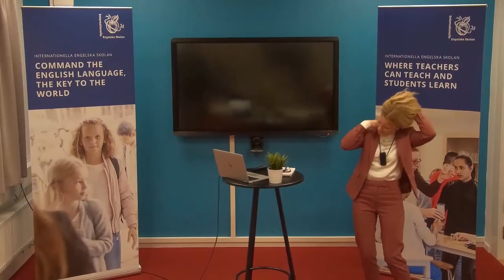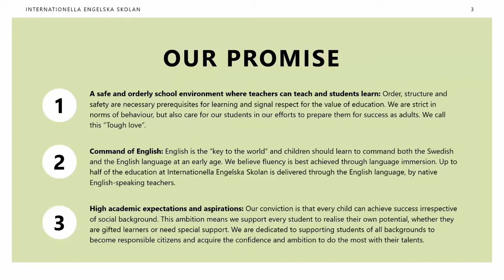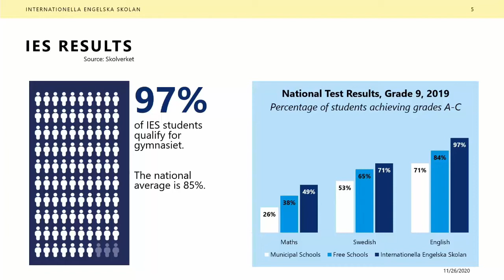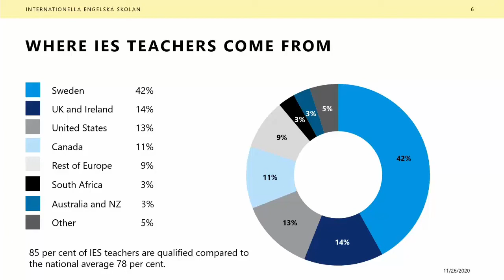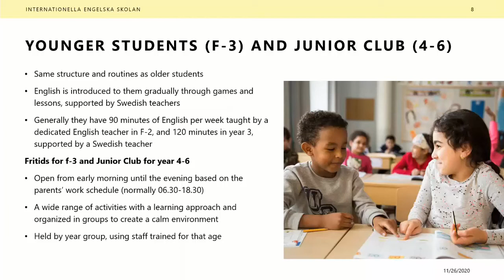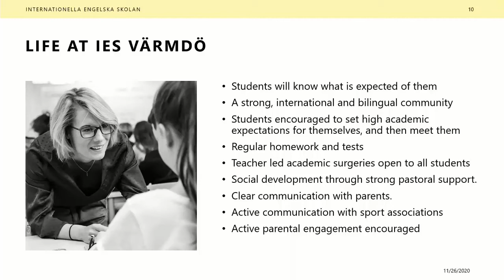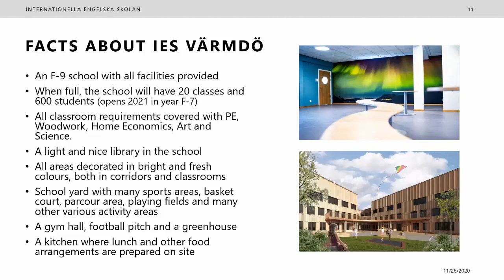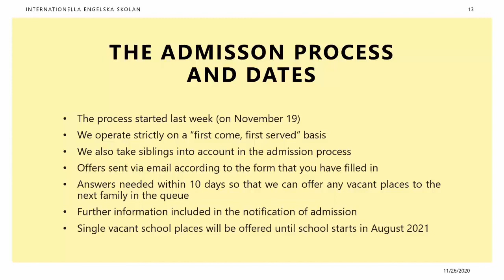Webinar Värmdö 2020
Recording from the webinar for IES Värmdö November 26, 2020.